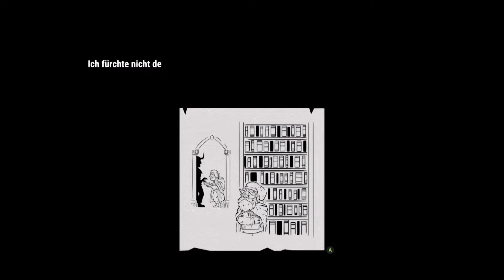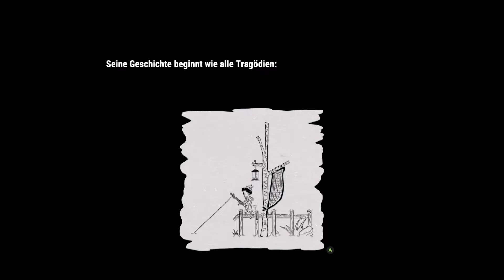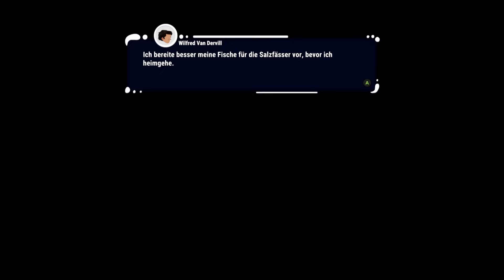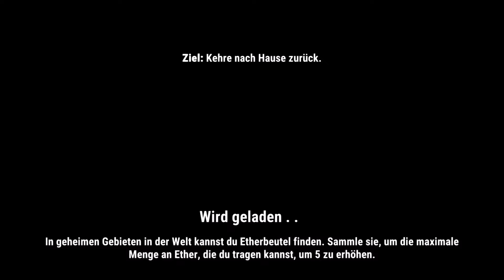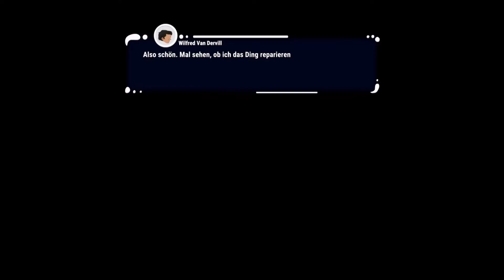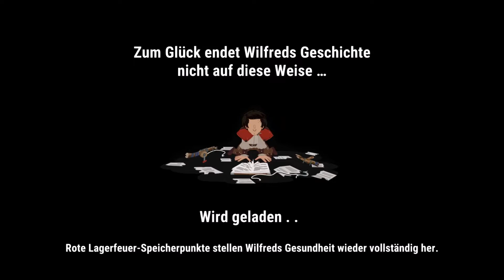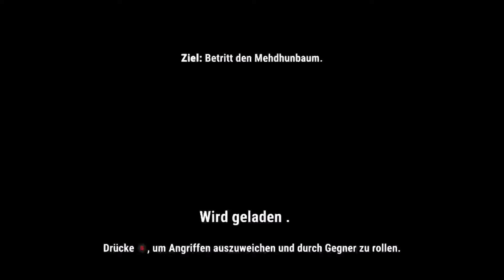Legends of Ethernal | Episode #1 | Let's Play | No Commentary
DAS SPIEL

An einem Tag wie jedem anderen kommt ein kleiner Junge nach Hause und muss feststellen, dass sein Elternhaus zerstört wurde und seine Eltern verschwunden sind. Daraufhin nimmt er all seinen Mut zusammen und macht sich angetrieben vom Schmerz seines Verlustes auf eine Reise, um die Wahrheit hinter dem Verschwinden seiner Eltern zu erfahren ... Doch was er dabei entdeckt, wird die Welt Arkanys für immer verändern ...

Legends of Ethernal ist ein 2D-Action-Adventure, in dem du wunderschöne handgemachte Umgebungen erkundest, clevere Rätsel löst und harte Gegner bekämpfst, um die Wahrheit über das Verschwinden deiner Eltern zu erfahren.

Titel: Legends of Ethernal
Developer: Lucid Dreams Studio
Publisher: Natsume

STREAMS UND MEDIA